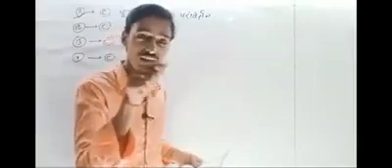DeepakRajpatiKumar Vikash Ranjan Nawada Patel...